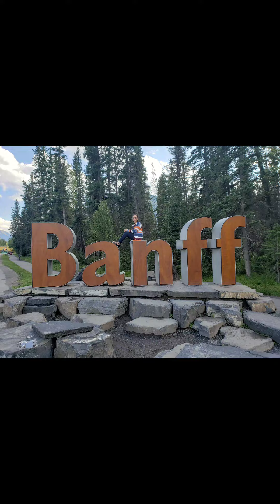Nature and It's beauty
Random photos